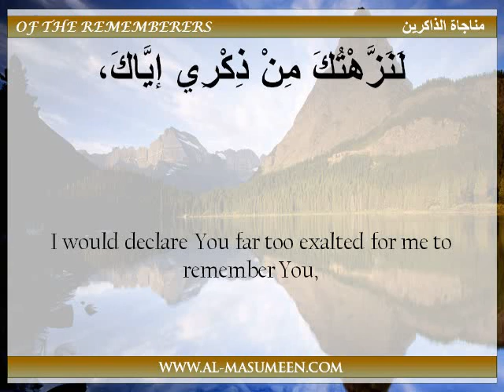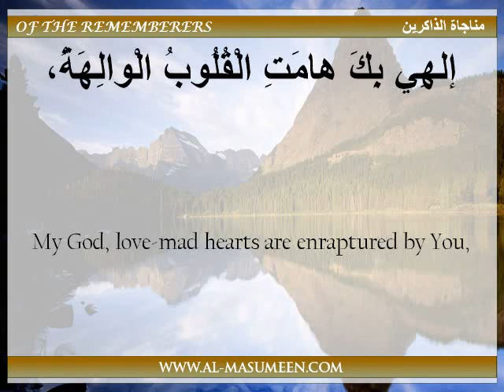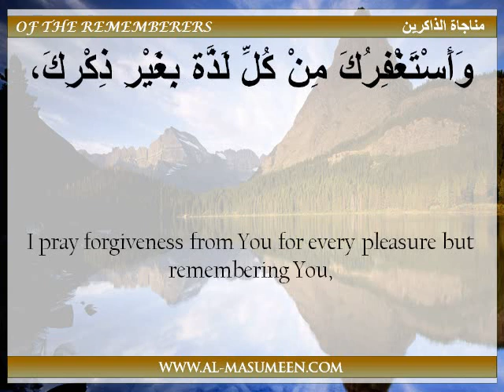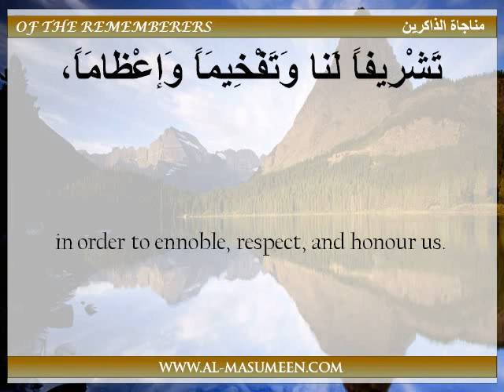The Whispered Prayer of the Rememberers - Syed Walid Mazeedi